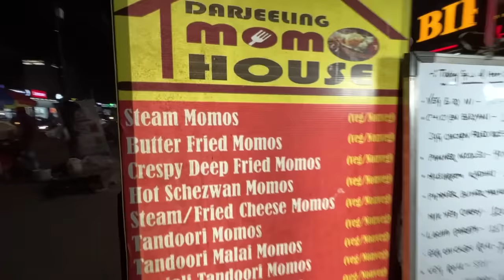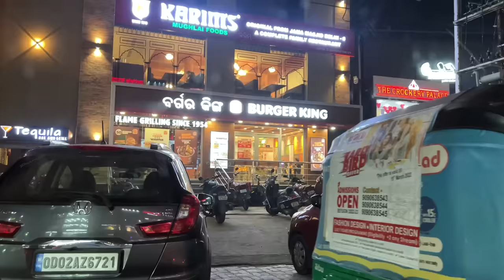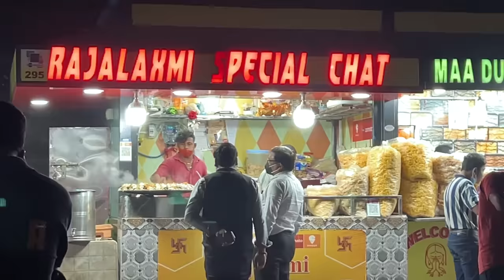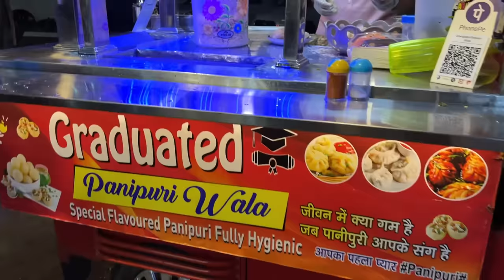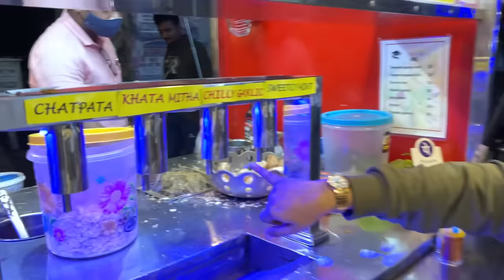Food Street of Bhubaneshwar| KIIT Square & Saheed Nagar Khao Galli | Odisha Food Series Ep-2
Day 1 Evening after Chilling and Relaxing at Esplanade One Mall, We went to explore the best street foods of Bhubaneshwar, In this episode I will eat the famous Food Street of Bhubaneshwar i.e KIIT Square Khao Galli and Saheed Nagar Khao Galli.

Food I ate are:
Momos
Spring Roll
Tandoori Momos
Samosa Chaat
Shawarma Roll
Kebab
Biryani
Corn Chaat
Paneer Skewers
Vending Machine Puchka and more

Video Time Stamp:
0:00-0:45 Intro must watch
0:46-15:46 KIIT Road Khao Galli
15:47-24:40 Shaheed Nagar Khao Galli

Youtube.com/sinfulfoodieps​​